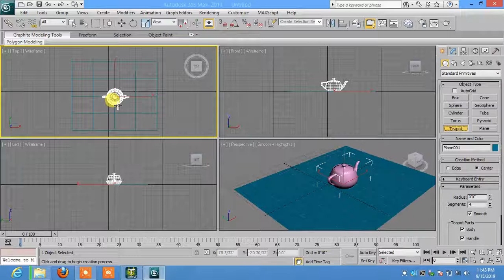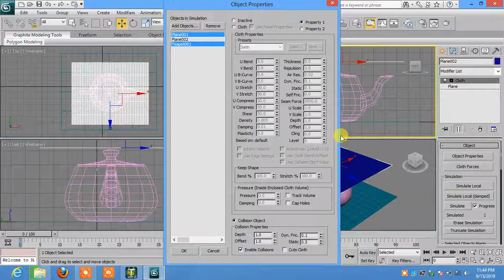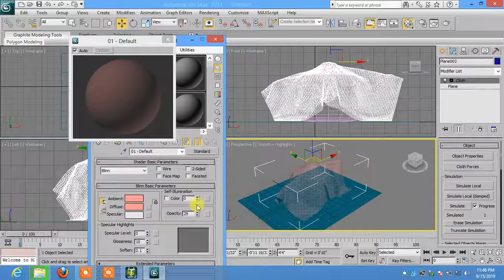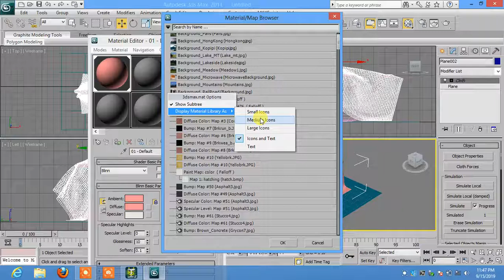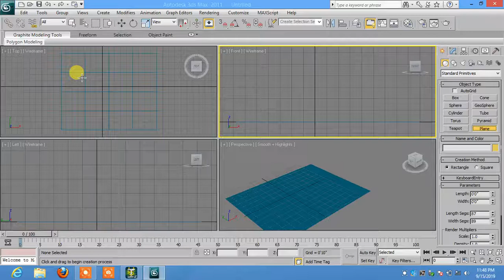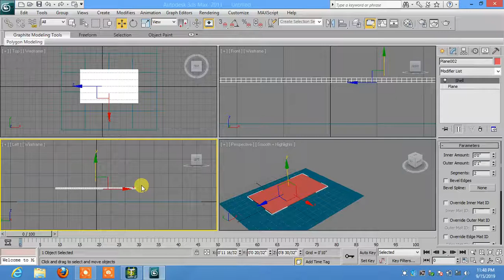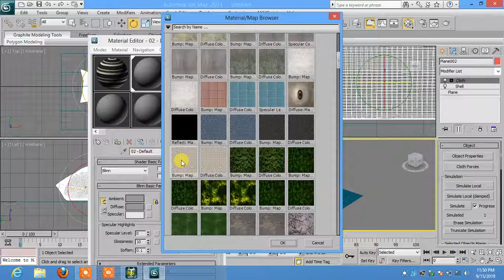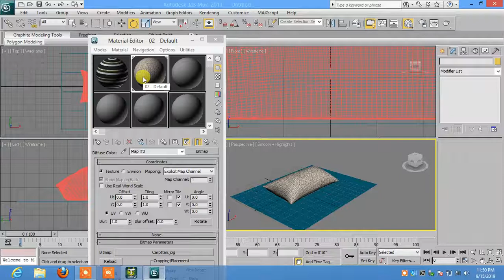10- 3DS Max CLOTH Modifier || 3DS Max Full Modeling Tutorials in Hindi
3DS MAX CLOTH MODIFIER,
3DS Max Full Course Free in Hindi Language. Every lecture of this course explain in detail.You can learn 3DS Modeling in Autodesk 3DS Max software very easily in you your own language. If you have any question about this lecture or any feedback please comment.